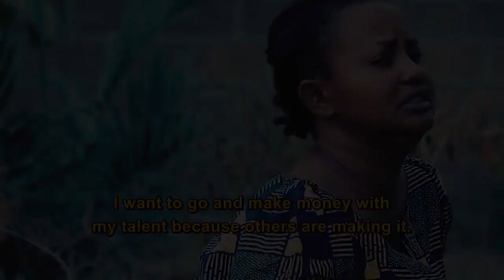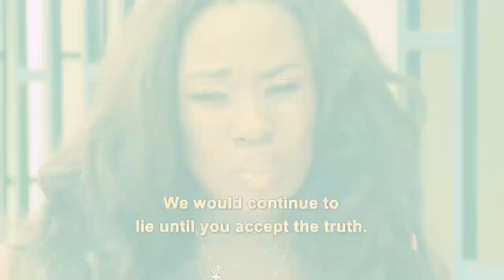YEWO KROM TRAILER COMING SOON Latest Ghanaian Akan Twi Movie